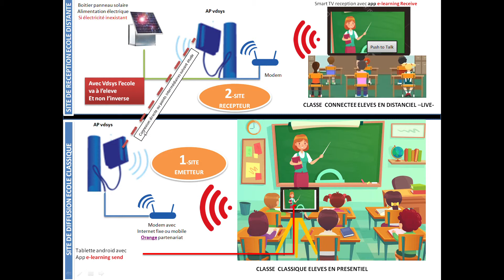E-LEARNING SYSTEM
SYSTEME e-Learning pour pays africains et autres

slide de solution possible via connexion sans  fil

Partie materielle :

Systeme de communication sans Fil VDSYS
partie logicielle :

Application : E-learning Send    pour le site emetteur

Application : E-learning Receive pour site recepteur